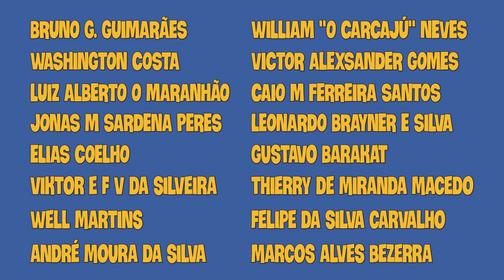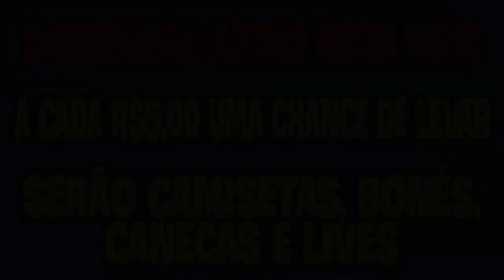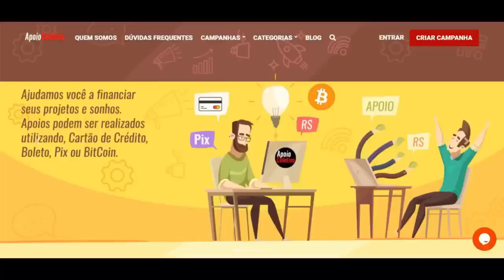Aquaman Sendo Cancelado Por Ser Fiel as HQs?!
A cada R$ 5,00 de colaboração no apoio coletivo você tem uma chance de levar

Tier 1 - R$ 1000
1 Camiseta
1 Boné
Participação no Boteco dos Nerdolas

1 Camiseta

Tier 2 - R$ 1250
1 Camiseta
1 Caneca
1 Boné

1 Camiseta
1 Boné

1 Camiseta

Tier 3 - R$ 1500
2 Camisetas
1 Caneca
1 Boné

1 Camiseta
1 Boné

1 Camiseta

Live PROIBIDONA exclusiva para TODOS os que contribuíram

Tier 4 -R$ 2000

2 Camisetas
2 Canecas
1 Boné

1 Camiseta
1 Boné

1 Camiseta